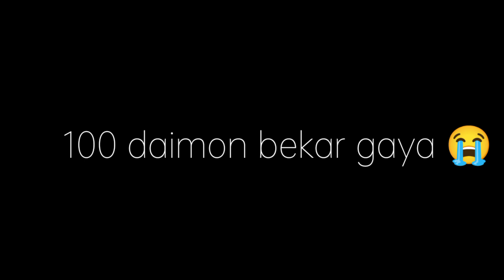100 daimon bakar gaya 😭! custom bakar gaya 😭 free fire max GRENAFREEFIRE MDABUL011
100 daimon bakar gaya 😭! custom bakar gaya 😭 free fire max GRENAFREEFIRE MDABUL011

like kore 👍
comment kore 👍